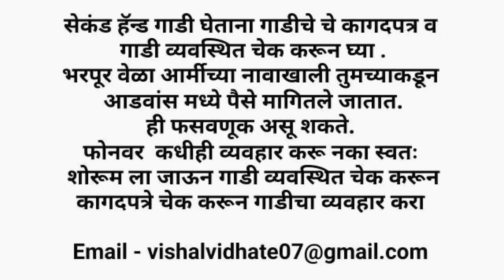🔥सेकंड हँड महिंद्रा पीकअप 💥Ashok Leyland Dost,Tata Ace संदेश मोटर्स बीड महाराष्ट्र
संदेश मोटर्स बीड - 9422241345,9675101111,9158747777